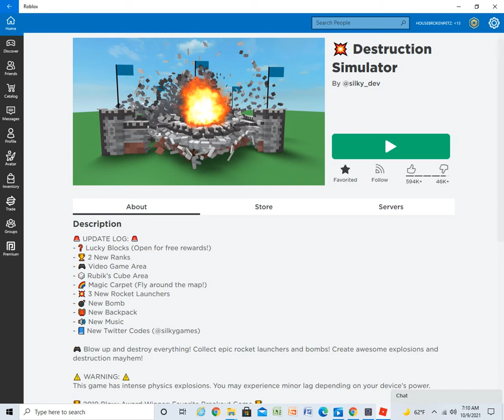MORE DESTRUCTION OF BLOWING STUFF UP!!! | DESTRUCTION SIMULATOR (PC) ROBLOX